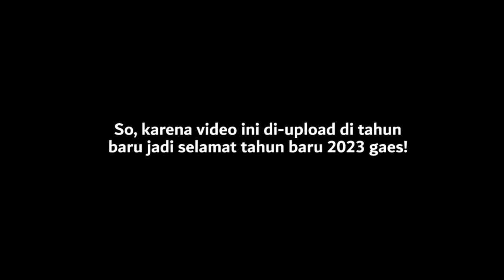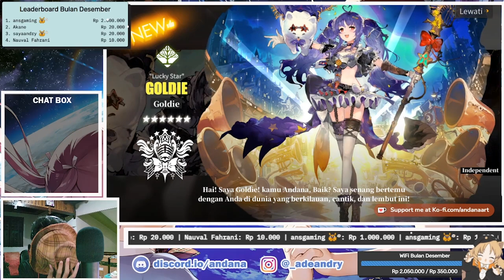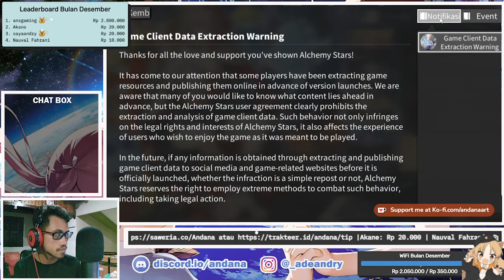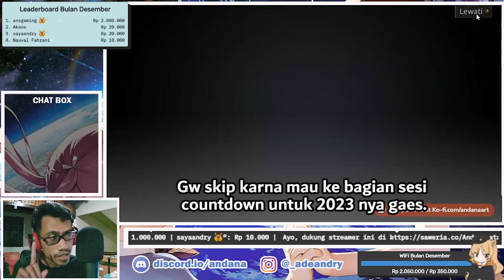Gacha Alchemy Stars di Akhir Tahun Ternyata Bikin Hoki !! - Alchemy Stars #7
Kita Coba gacha di detik-detik akhir tahun apakah hoki ?

【 DISCORD SERVER! 】